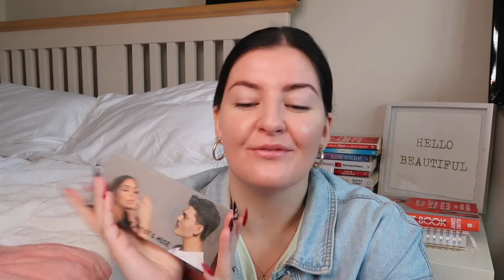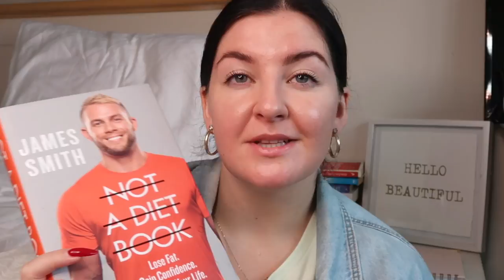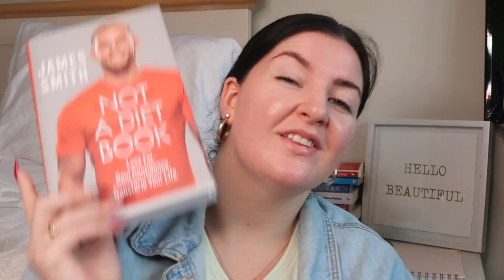MONTHLY (ish) FAVORITES | *tHiNgS i'M oBsEsSeD WiTh*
I cannot believe I have never filmed a favorites video!
So I filmed my February Favorites, because I love watching favorites videos!

I've never made a favourites video, so here's some of my current favourite things. Yes, absolutely EVERYTHING is linked below. We have a real mix of products from makeup to skincare to haircare, snacks, gym leggings, candles and more!

If you want to see more videos like this from me, please give the video a thumbs up so I know!

PRODUCTS MENTIONED:
SILK SCRUNCHIES (not the ones I have)
FIBRE ONE BARS
WHITE MONSTER
DERMALOGICA EYE SERUM
WELLA SP LUXE OIL
CHARLOTTE TILBURY COLLAGEN LIP BATH
DERMALOGICA DAILY MICROFOLIANT
BONDI SANDS BODY MOISTURISER (OMG IT'S LITERALLY ON ASOS AND SO CHEAP!)
LANEIGE LIP SLEEPING MASK
Anastasia Beverly Hills BROW BRUSH
SHANE X JEFFREE PIG MIRROR
HOOPS (they only have the silver in stock at the moment)
JAMES SMITH BOOK